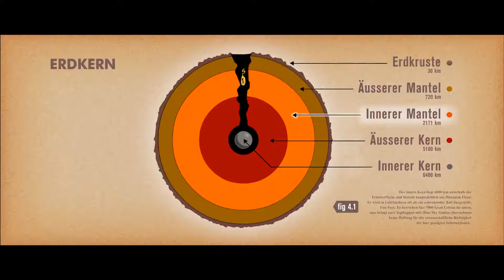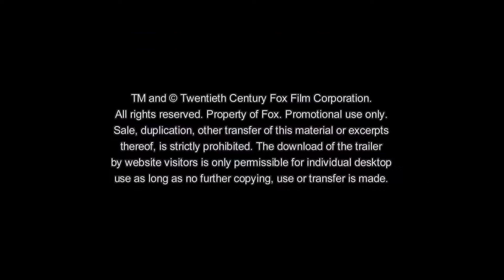ICE AGE 4 VOLL VERSCHOBEN Trailer deutsch | Cinema Playground Trailer